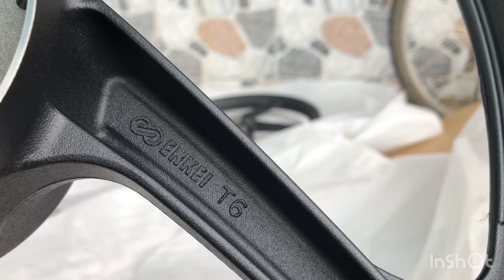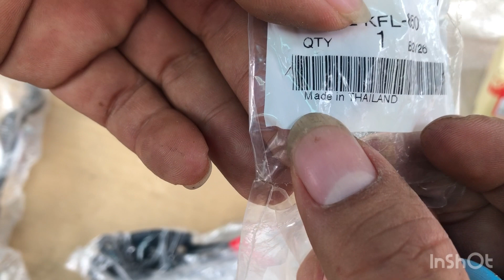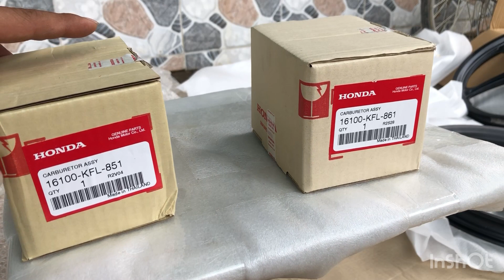Hàng đẹp xã Hàng cuối năm luôn